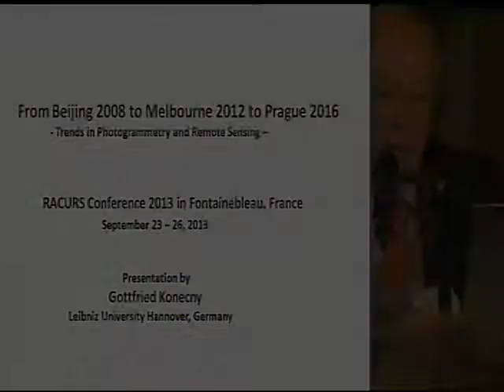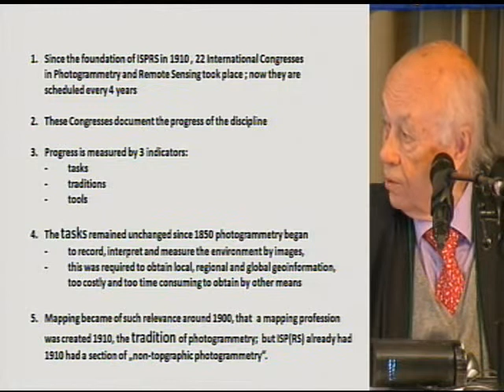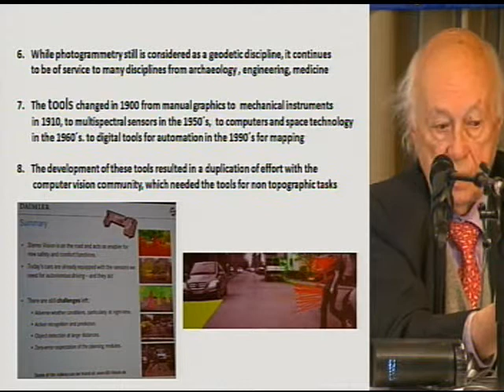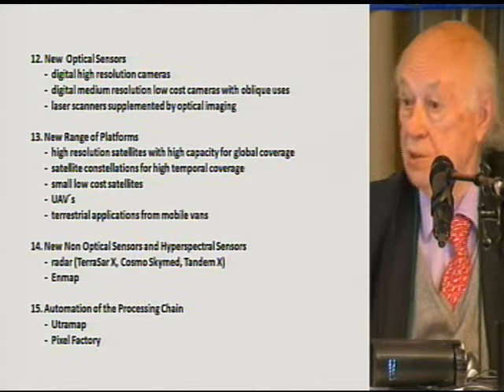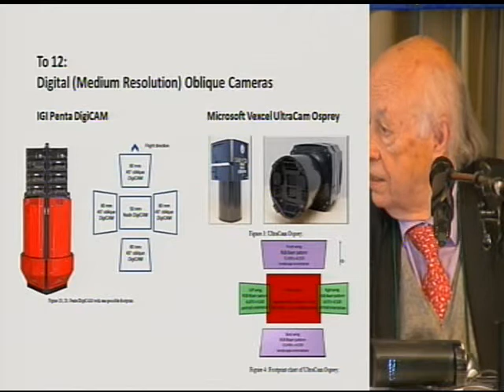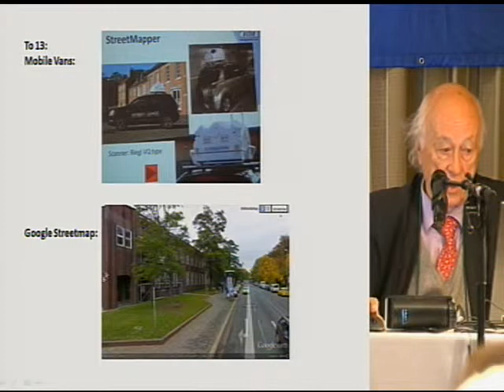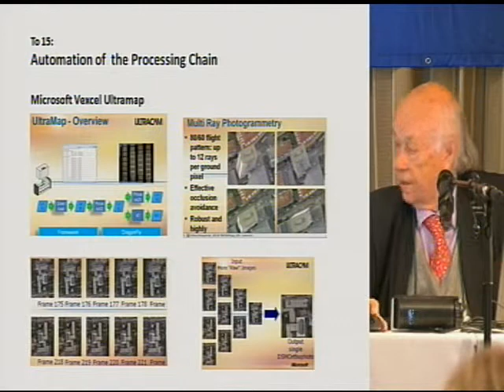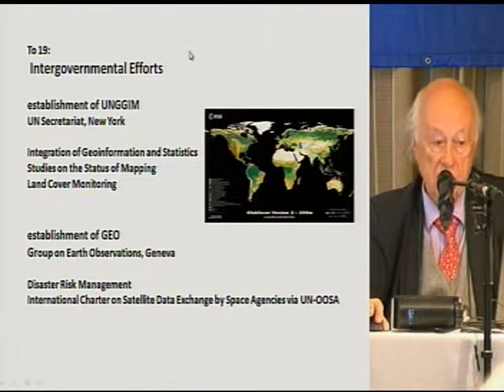G.Konecny.From Beijing 2008 to Melbourne and from Melbourne 2012 to Prague 2016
Gottfried Konecny, Emeritus Professor, Leibniz University Hannover, Germany.
From Beijing 2008 to Melbourne and from Melbourne 2012 to Prague 2016